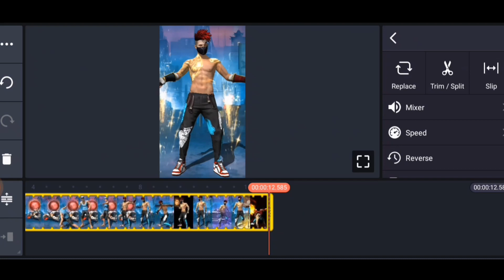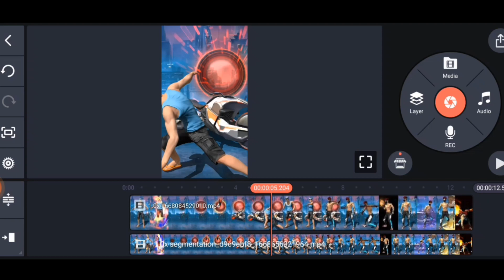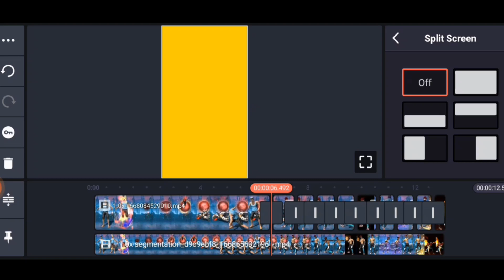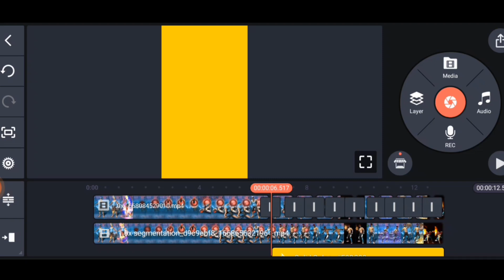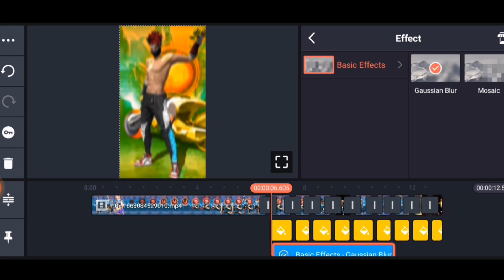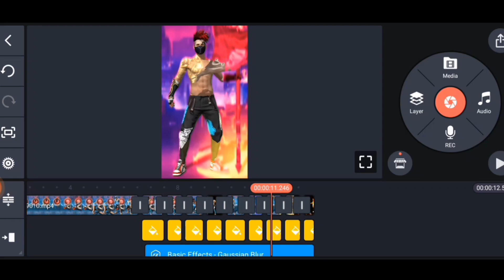Free Fire Lobby Colour Grading In Kinemaster || FF Lobby Edit Tutorial In Kinemaster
👆Paid Work Available On Instagram

◾XML :- DM On Instagram ❗

◾Clips :- Dm On Instagram ❗

⚙️ APPS IN THIS VIDEO

KINEMASTER :-